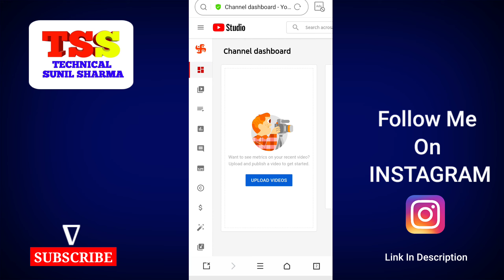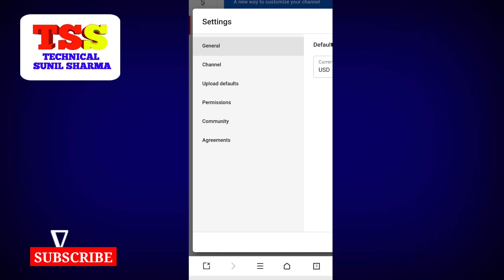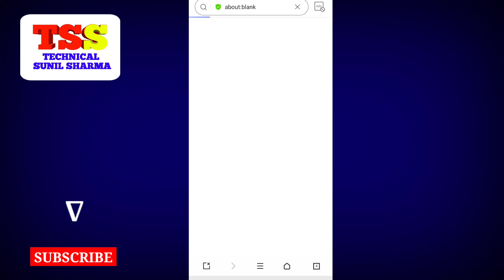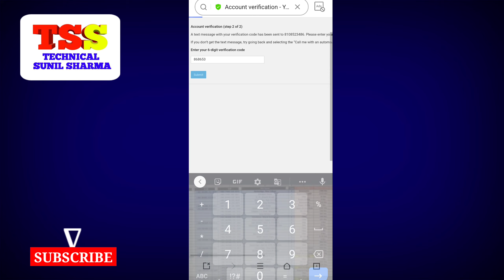How To Set/Add Thumbnail In YouTube Videos On Android Using Youtube Studio | Verify Youtube Channel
Fairness Facewash
Herbal HairFall Shampoo

1.how to change youtube thumbnail on mobile
2. how to add a thumbnail to youtube videos
3. how to add youtube thumbnail
4.how to add custom thumbnail to youtube video

How To Set/Add Thumbnail In YouTube Videos On Android Using Youtube Studio